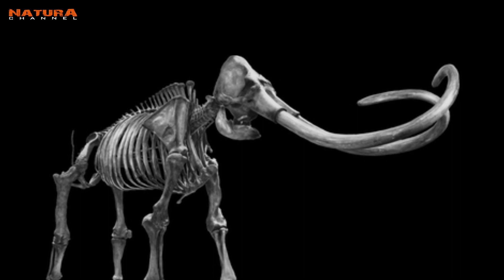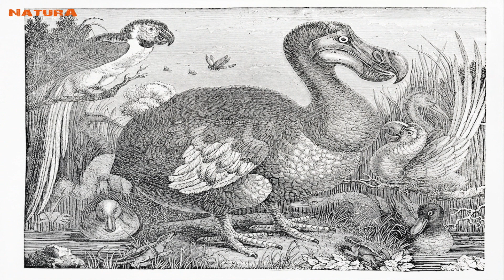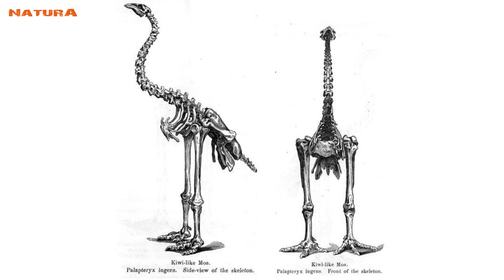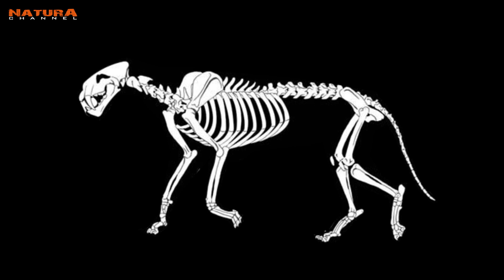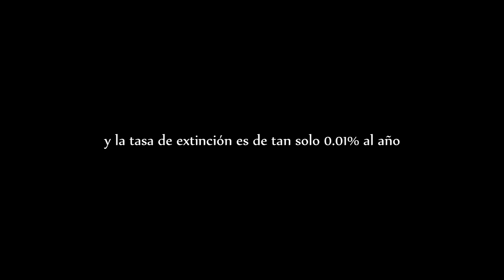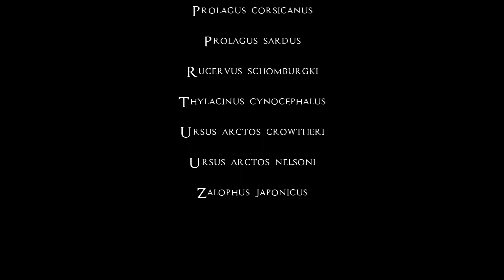Top 10 Animales Extintos Por el Hombre que no Volverán a Pisar la Tierra. 🦕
Top 10 Animales Extintos Por el Hombre.- 10 especies extintas debido a la actividad humana, ya sea por la deforestación de los bosques, contaminación del ambiente o caza excesiva . Aunque se podría realizar una lista mucho mas extensa, estos son 10 de los muchos animales extintos por el hombre que no volverán a pisar este planeta.